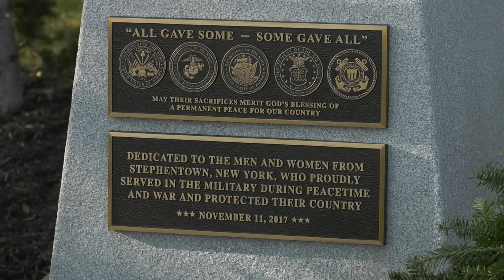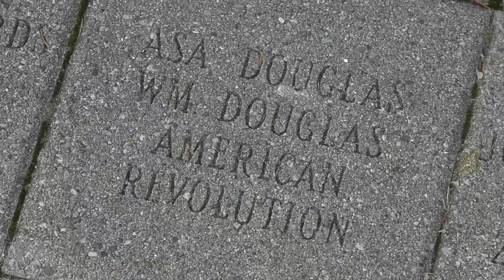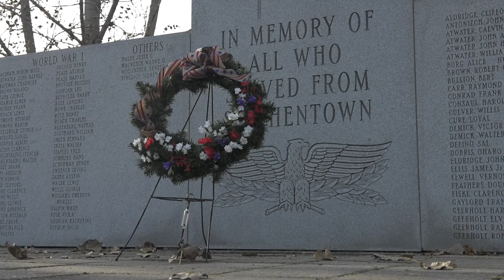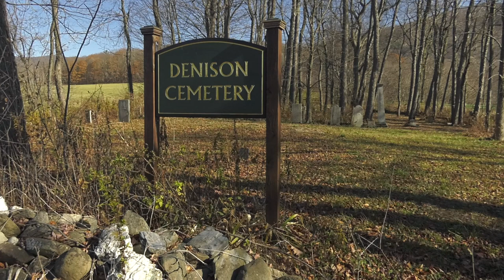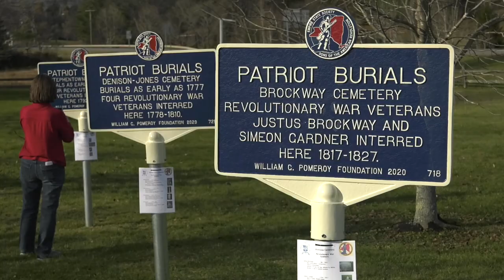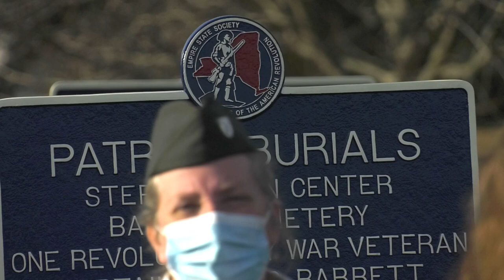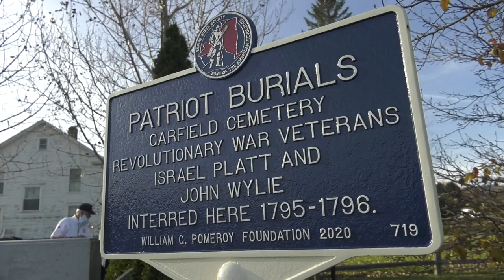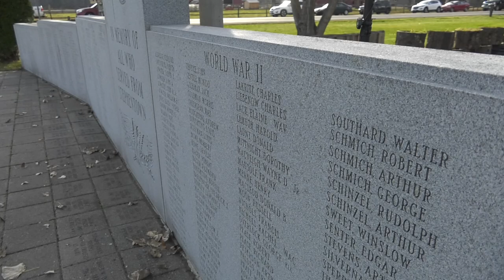Historical markers unveiled in Stephentown, NY on November 7, 2020.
Historical markers honoring Stephentown veterans who served during the American Revolution are unveiled for the first time. The markers were donated by the William G. Pomeroy Foundation and have since been installed at various cemeteries in Stephentown where veterans of the American Revolution are buried.